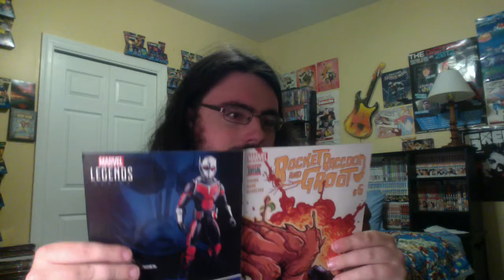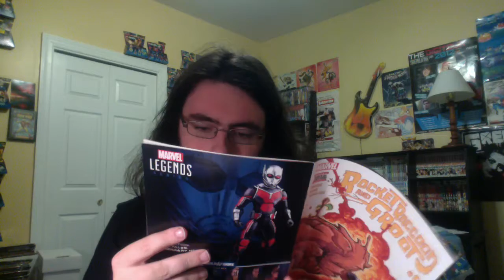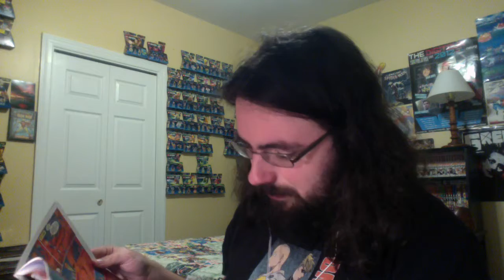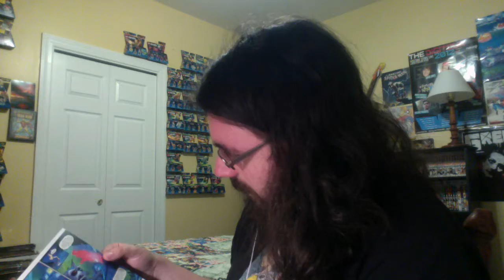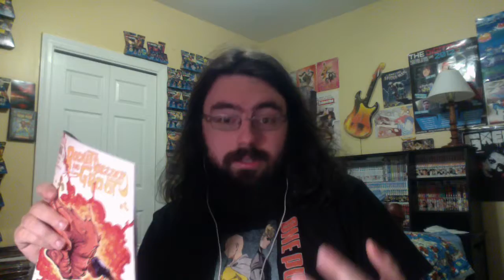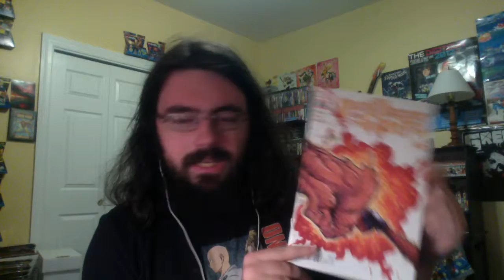Comic Talk - Rocket Raccoon and Groot #6